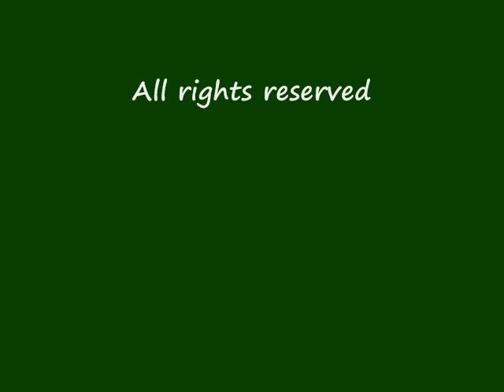Your Angel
Angel e-card especially for you
Angel Hugs Postcards
Donna provides this site free of charge, with the help of your donations. Thank you.